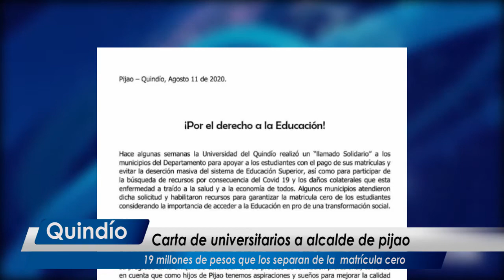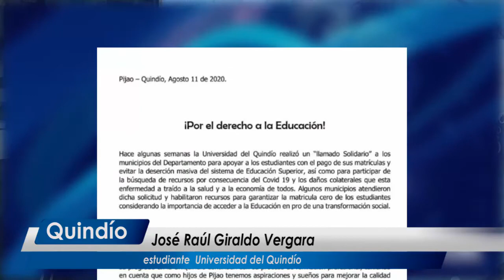PIJAO EL GRAN AUSENTE EN LA CRUZADA DE MATRÍCULA CERO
Urgente y casi desesperado ha sido el llamado de las familias del municipio de Pijao, donde padres, madres y estudiantes, mediante una misiva elevaron su clamor colectivo al alcalde la municipalidad, con el propósito de exhortarlo a atender el llamamiento solidario que hiciese la alma mater, en cabeza del señor rector, para buscar complementar los recursos necesarios para pagar el excedente restante, una vez aplicado el PAM- Plan de Auxilio de Matrícula de esta zona de la cordillera.

Líderes estudiantiles esperan que el mandatario cordillerano se sume a esta iniciativa, que ya han acogido más de 10 municipios de los 12 que integran el departamento y que incluso ha tenido receptividad en otros municipios del país cómo Yotoco en el Valle y Cajamarca en el Tolima